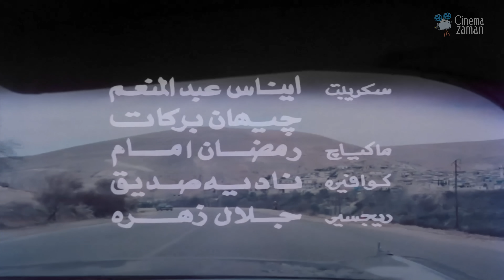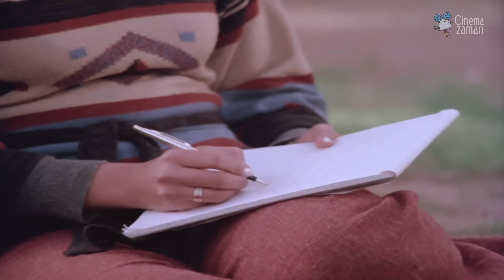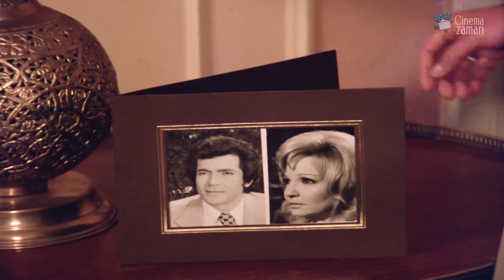حصرياً فيلم وادي الذكريات | بطولة شادية ومحمود عبد العزيز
Wady El Zekrayat Film | فيلم وادي الذكريات